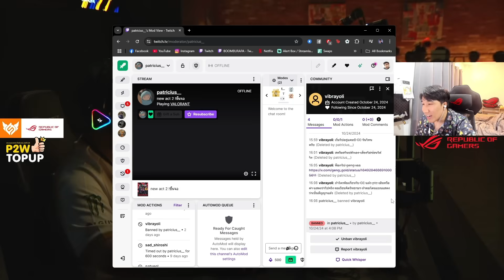[ TLN VS GEN ] Yoru ของ Primmie!! | TEN Valorant Asia Invitational